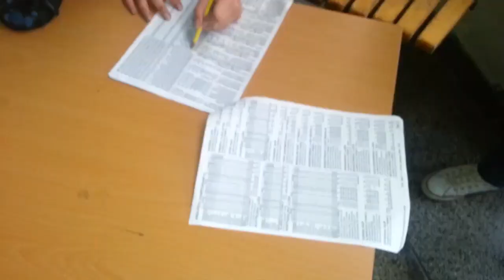Dvojni C - Reklama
Napravili smo malu parodiju na snickers reklamu. Kad ste žedni, niste vrijedni popijte dvojni c!